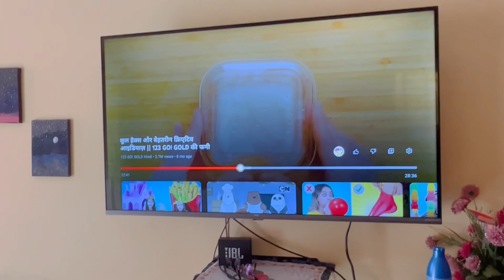6th Roza Vlog | Aloo Lachha Pakora | Sheri To Iftar Vlog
6th Roza Vlog | Aloo Lachha Pakora | Sheri To Iftar Vlog | Vlog